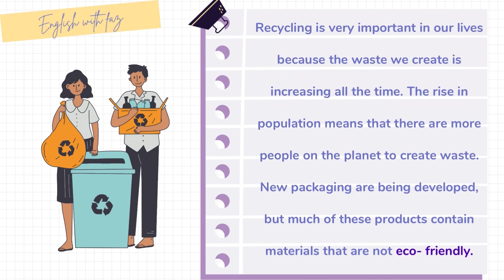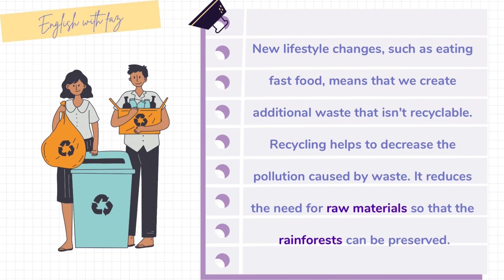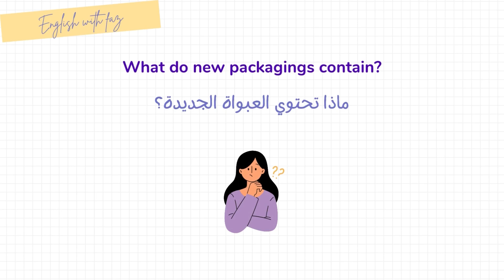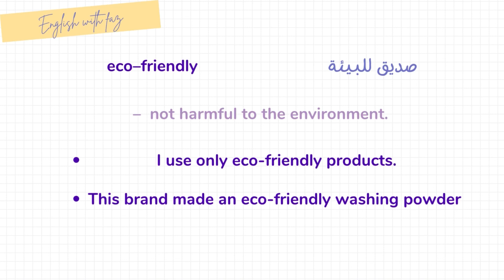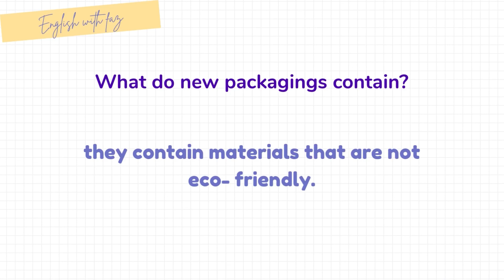Learn English Through Stories (recycling)| تعلم الانجليزية من القصص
With these lessons you will be able to practice English through stories and learn to speak like a native speaker. Through these stories you will learn to speak English fluently and in an easy and effective way. The video is divided into four parts: first you will listen to the story at a slow speed, then I will ask you some questions followed by the explanation of the vocabulary and the most complex expressions, next you will listen to the story at a normal speed so that you can test your level of listening comprehension. and finally you'll get to know the answers to the questions.